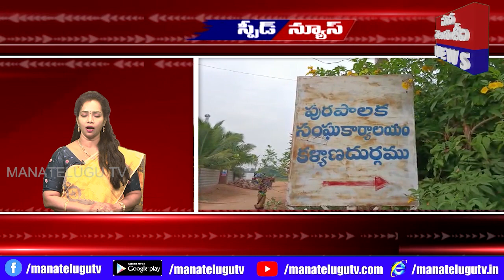SPEED NEWS 2 2 2023